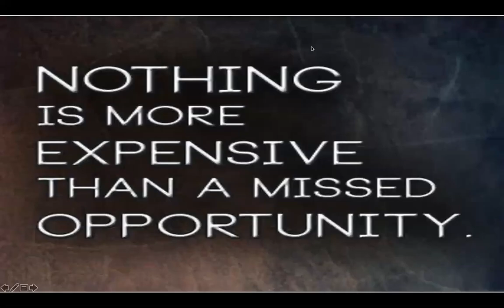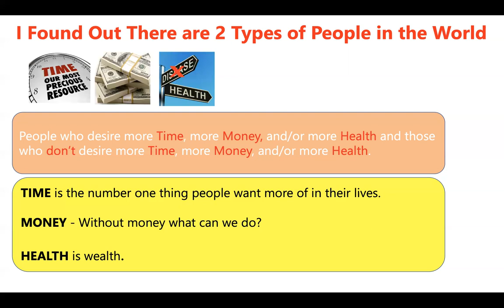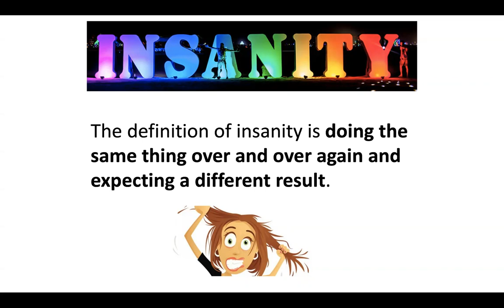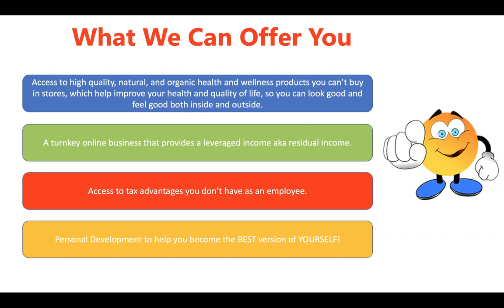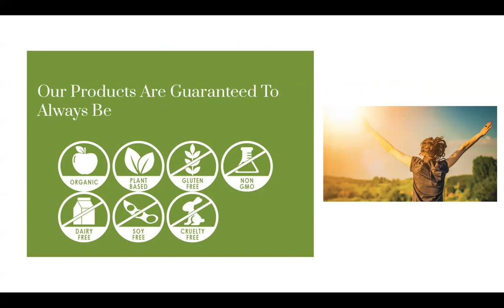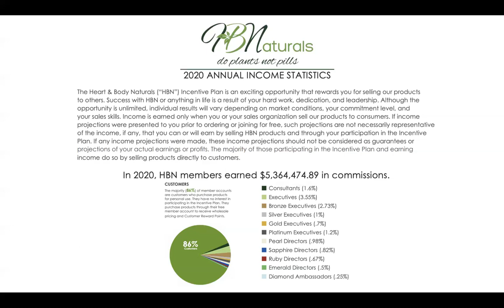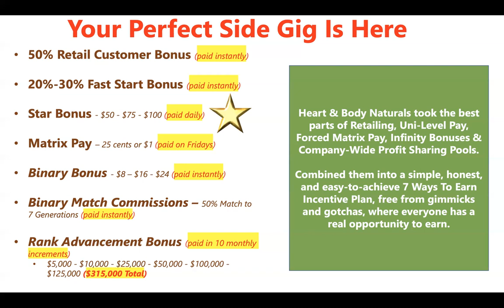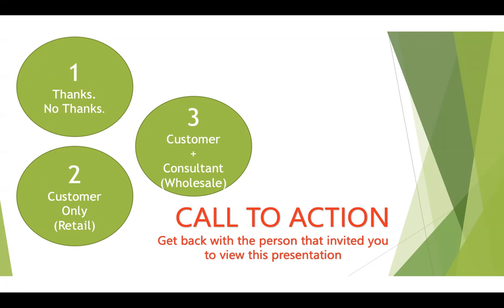Coach Marcus Heart & Body Naturals Get Healthy & Get Paid Info Zoom | 3.17.2021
Please get back to the person who showed you HBN
Welcome to all the new members